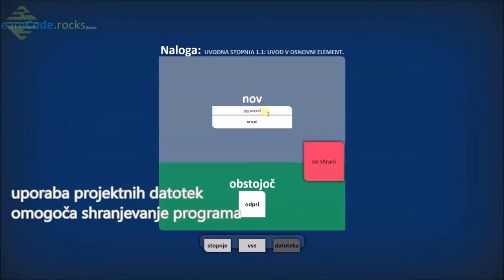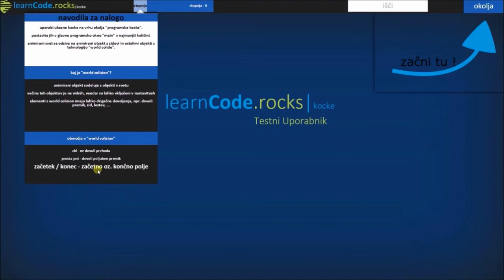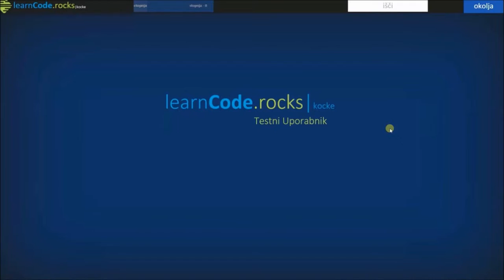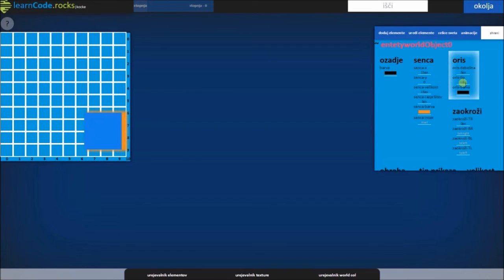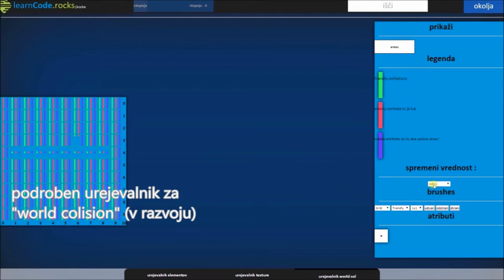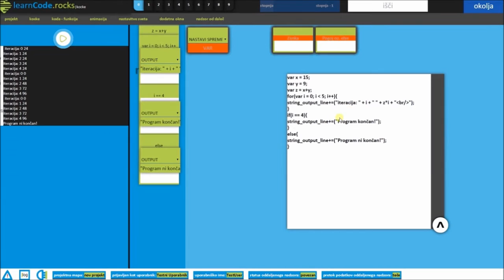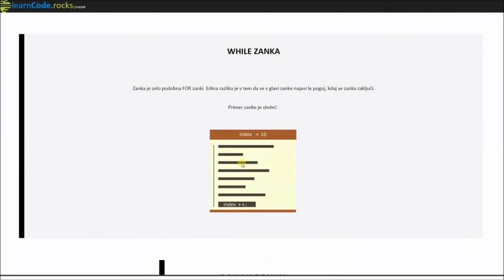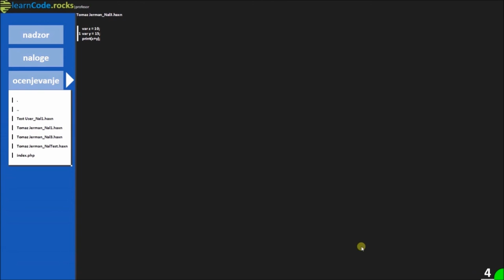Spletna aplikacija learnCode.rocks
Spletna aplikacija learnCode.rocks je delo dijaka Tomaža Jermana pod mentorstvom učitelja dr. Uroša Ocepka. Namen aplikacije je spodbuditi učence k učenju osnov programiranja in razvijanja algoritmičnega razmišljanja. Razvita aplikacija temelji na grafičnemu programiranju, in sicer z namenom lažjega pridobivanja veščin programiranja in razvijanja algoritmičnega razmišljanja. Uporaba spletne aplikacije learnCode.rocks je pokazala izboljšanje učenja programiranja, še posebno pri dijakih, ki imajo težave pri učenju.